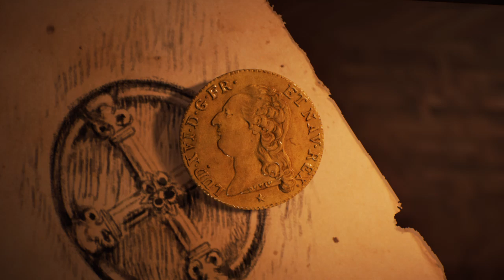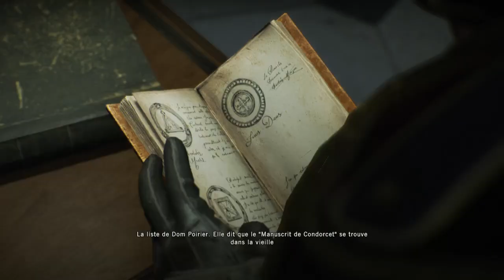[Bonne Rentrée] Assassin's Creed Unity #105 Dead Kings : Le Tombeau des Rois !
On lance le "DLC" d'Unity, avec le Dead Kings et un Arno se baladant tranquillement dans des cryptes.

Problème de son avec mon micro, désolé pour cela.